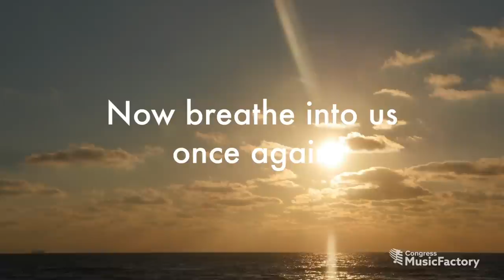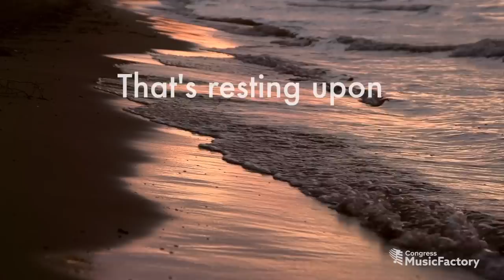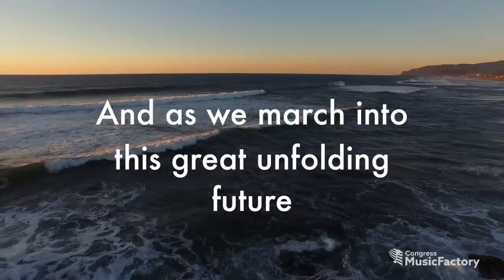Rest on us Lyric Video web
We are pleased to share with you these prayers and worship songs from Dr. Noel Woodroffe and our Congress MusicFactory.  'We Worship You' reflects the heart of our corporate worship, reverence and gratitude to God.